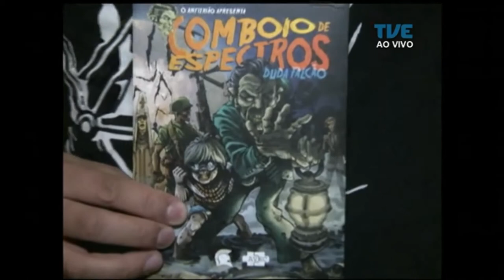Radar| TVE - Esferas Pedras - 08/11/2017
Som ao vivo com a banda instrumental Esferas Pedras, entrevista sobre a Taberna e sobre literatura fantástica.